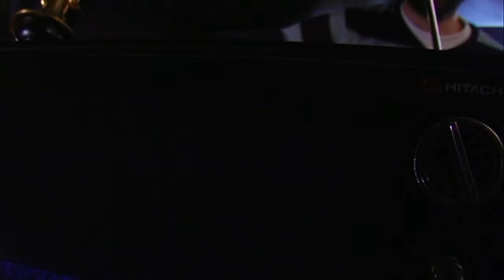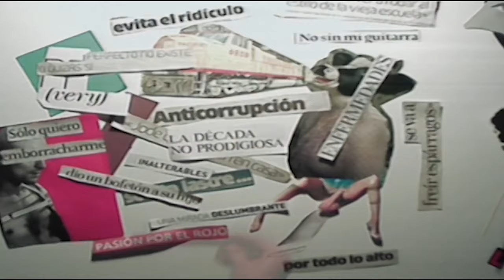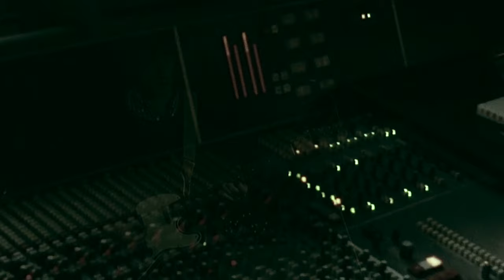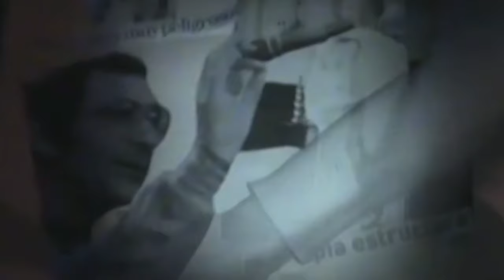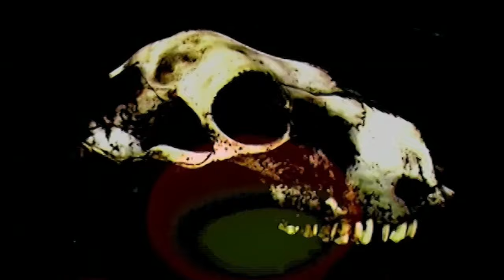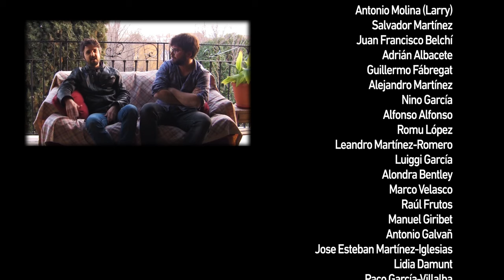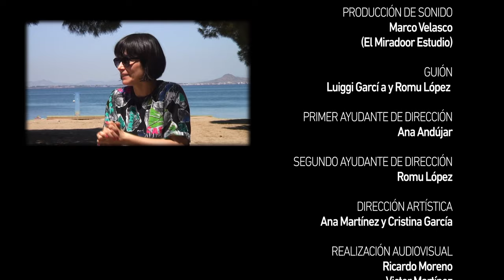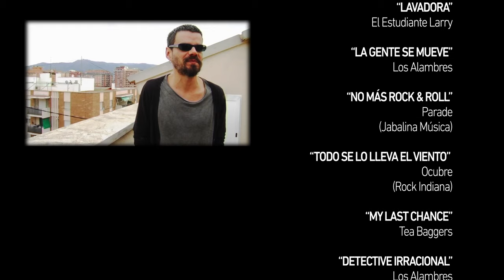SPLIT! Contorsiones de una escena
'Split!' es un documental musical sobre la creatividad y sus consecuencias en nuestro entorno más cercano, que muestra una selección de destacados músicos murcianos. Está centrado en el proceso de creación de una composición y su recorrido posterior. Para reforzar esa idea, invitamos a los artistas participantes a realizar algo que hemos llamado "splits": colaboraciones en directo con temas originales, compuestos exclusivamente para esta documental.
El documental se rodó en Murcia entre los años 2012 y 2014 y cuenta con la colaboración de artistas que forman proyectos como Perro, Crudo Pimento, Alondra Bentley, Parade, Klaus & kinski, Lidia Damunt, Schwarz, Octubre, Los Alambres, Lebowsky, Cherry, Trastorners, El Estudiante Larry, Mott, Inkeys, Tea Baggers, etc...

El Quirófano producciones
Asta13 estudio audiovisual
Comodín de la Hélvética estudio de diseño
Juno producciones
El miradoor estudio
Sierra bonita media